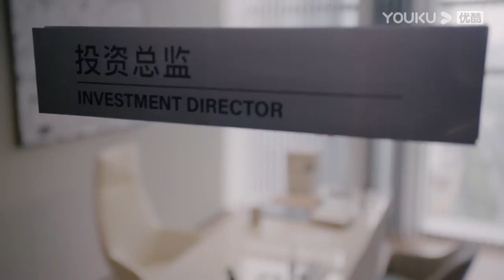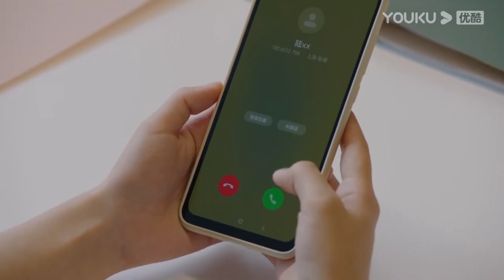寧檬終於實現總監夢想，卻為了保護霸總自尊心隱瞞喜訊，不遺餘力幫助霸總東山再起！【請叫我總監 Master of My Own】